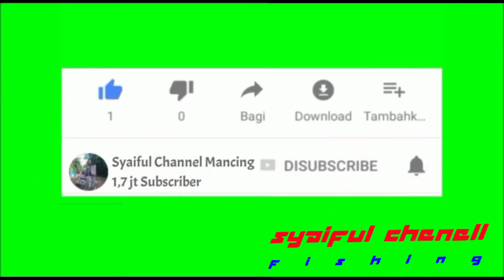IKAN NYA NGUMPUL DI SINI SEMUA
SATU KELURAHAN NGUMPUL DI SINI SEMUA
IKAN LAPER MAKAN NYA LANGSUG HUP HUP MANTAB
IKAN NYA RAKUS RAKUS CYMA PAKE PELET LGSUG HUP HUP